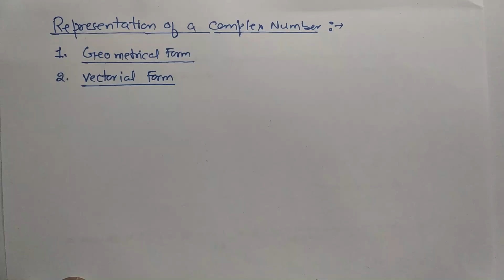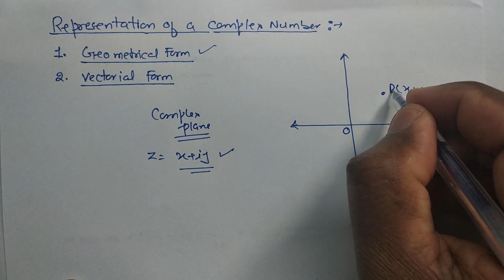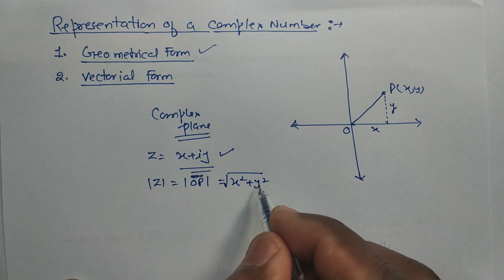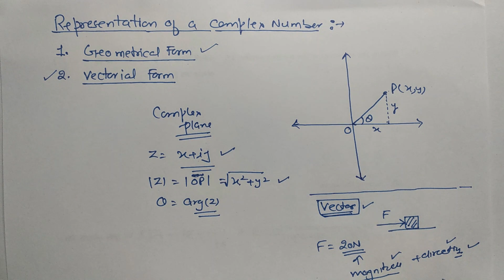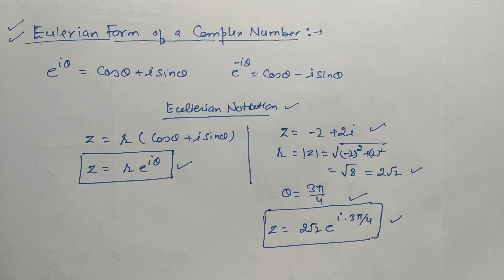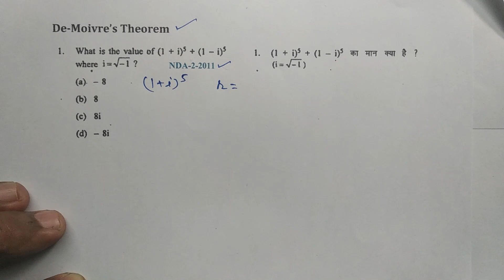De-Moivre’s Theorem and Polar Form of a Complex Number NDA Mathematics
In this video we will discuss De-Moivre's Theorem and and previous year NDA Questions solution  Polar Form of a Complex Number NDA Mathematics very important mathematics topics .